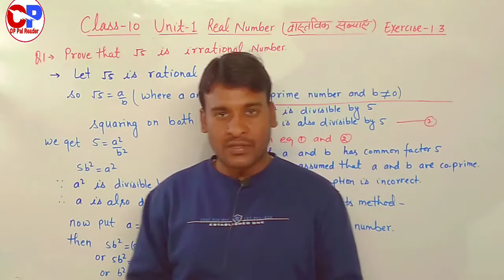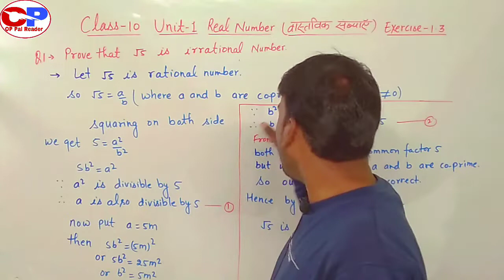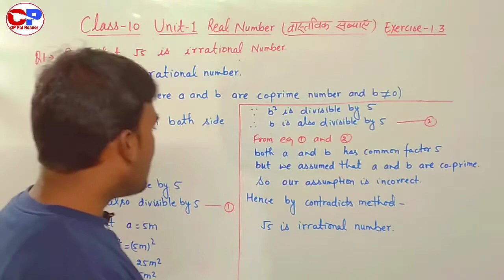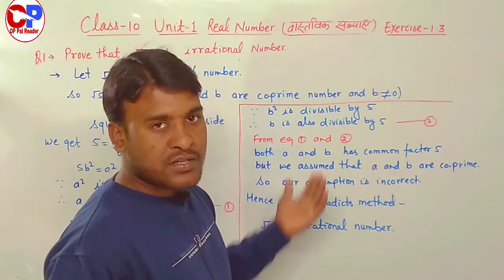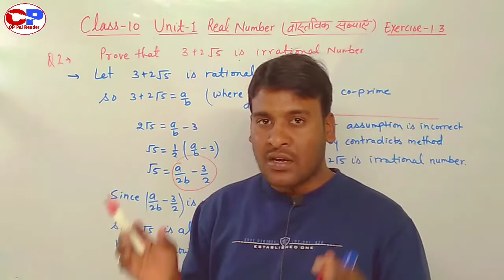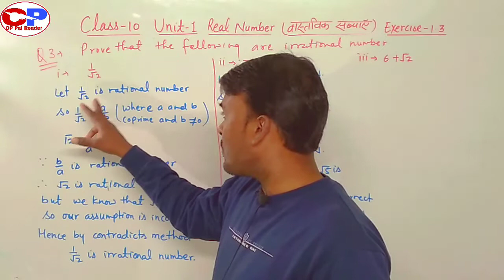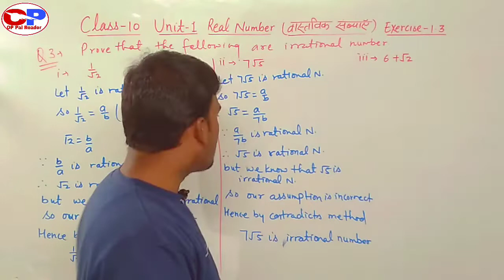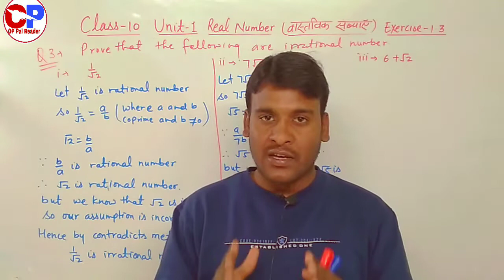10thclassmaths Exercise1.3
BY-ER.OP Pal